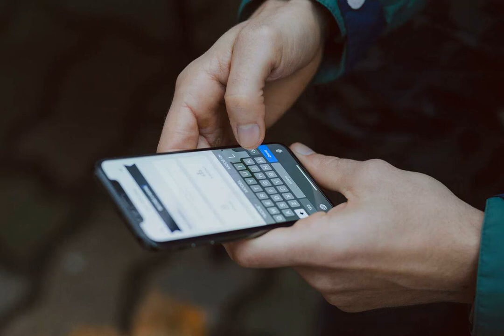Phone typing sound